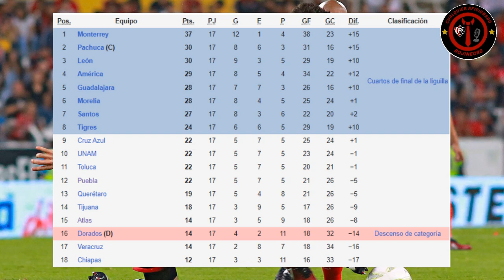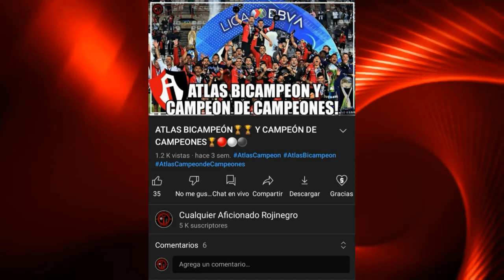El DESASTROSO ATLAS de GUSTAVO COSTAS | Clausura 2016